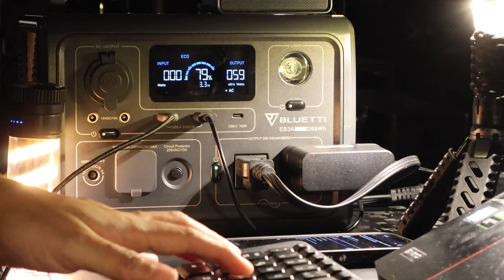HIKAYAT - D'Tree Farm | March 28-30 2024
Our quiet moments that speak volumes. Chasing peace one camping trip at a time.

Enjoying Earth at D'Tree Farm, Bailen, Cavite